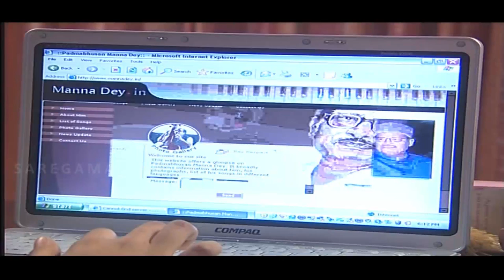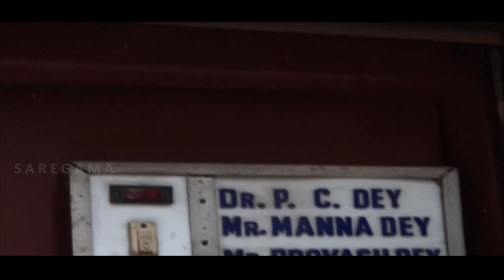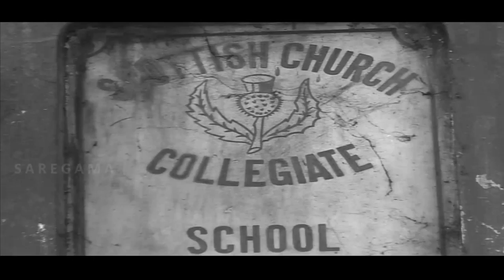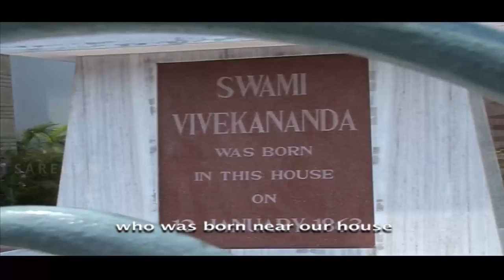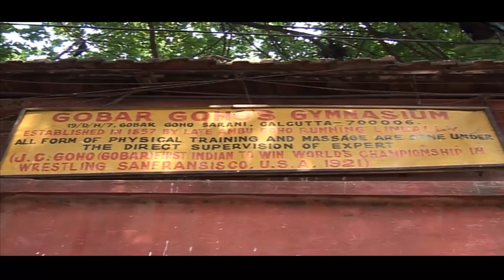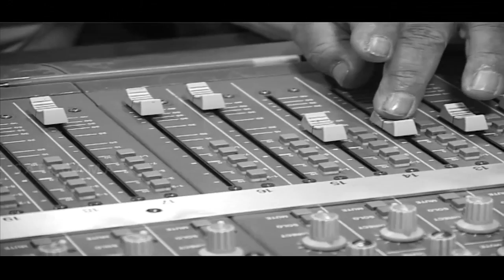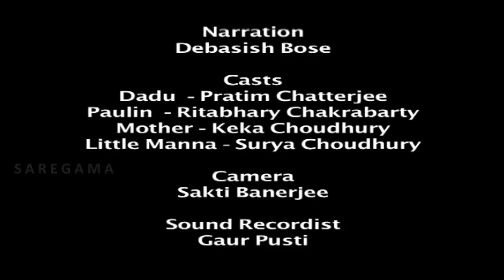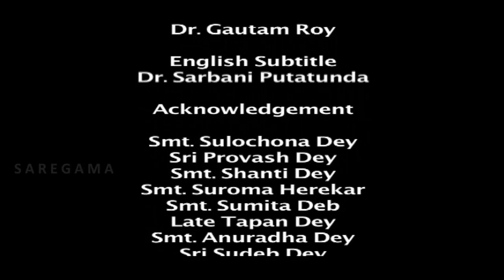Manna Dey | Jiboner Jalsaghare | A Documentary Film on the life and works of Manna Dey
Jiboner Jalsaghare | A Documentary Film on the life and works of Manna Dey

Narration:: Debasish Das
Casts::
 • Dadu- Pratim Chatterjee
 • Paulin- Ritabhary Chakrabarty
 • Mother- Keka Chaudhury
 • Little Manna- Surya Chaudhury
Producer:: Manna Dey Sangeet Academy
Label:: Saregama